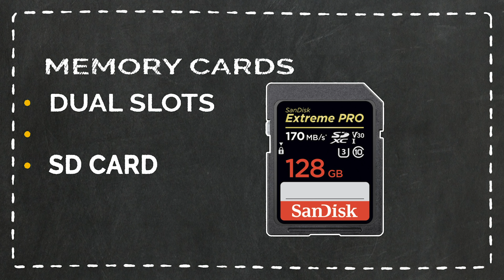THE REMARKABLE CANON EOS R6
IN THE TIME 2:35 IT SHOULD BE THE IMAGE OF THE EOS R6 SORRY GUYS.

CANON EOS R6

Hey Youtube, in this video I will talk about the new Mirrorless  Canon EOS R6. This camera was released at the same time as the ESO R5. Canon is proving us with a lower price camera, but still with pretty good capabilities. Obviously it has less capabilities than the R5, but is understandable just by looking at the price difference. Guys the EOS R6 is a remarkable camera.

Alright Thanks see you later!

🎥 CAMERA GEAR USED IN THIS VIDEO:

Iphone 7

I like to talk with ALEXA DOT during the lockdown

CAMERA:

Canon 6D Mark ii

LENSES:

Canon 70mm-200mm 2.8

Canon 24-70mm 2.8

DJI MAVIC PRO 2

DJI RONIN-S

MEMORY CARDS:

Lexar Professional 128GB

RIGS:
Tripod Magnus REX VT-5000

Francier Fluid Head Tripod

AUDIO:

Rode Microphones Wireless

Zoom H6

LIGHTING:

Aputure Light Storm COB 120d

LED Light

LUME CUBE

HARDRIVES:

WD 2TB Elements

-Hey YouTube, my name is Tony Hernandez and I am a storyteller. I love to tell stories and because of that, I have learned a different set of skills that I think are necessary to create amazing stories. I use storytelling techniques in Filmmaking, Video Editing, Photography, Scriptwriting, and more.

 These are tools that serve the same purpose... entertain, motivate, and educate whoever watches your content.

Like you, I am on the path of learning new things every single day. In this channel, I will talk about storytelling techniques and make reviews on equipment that are necessary to make these stories reach millions of people.